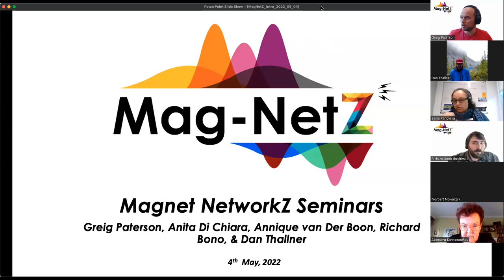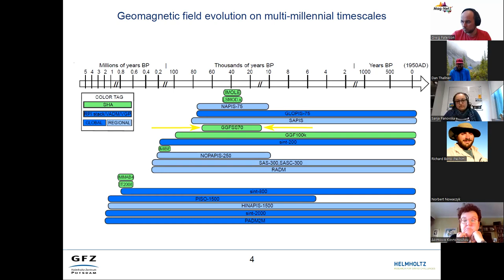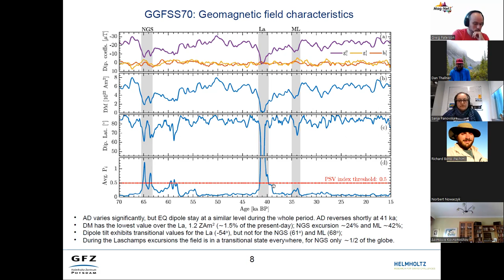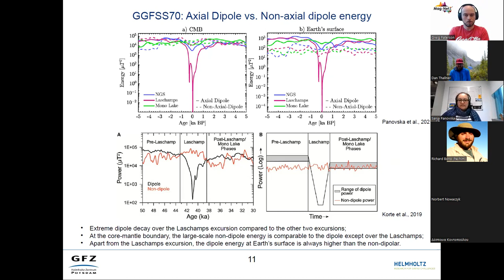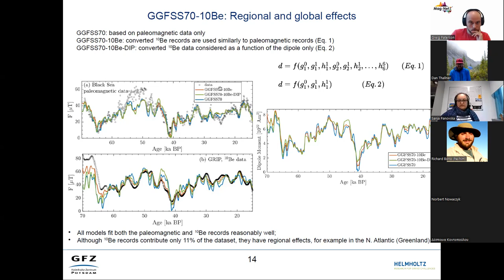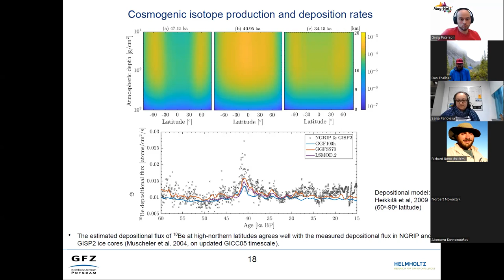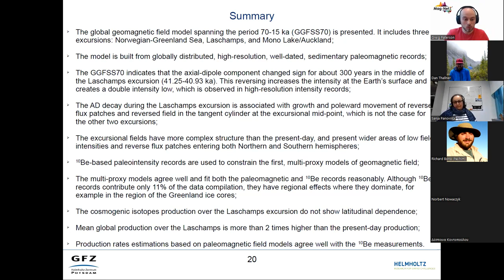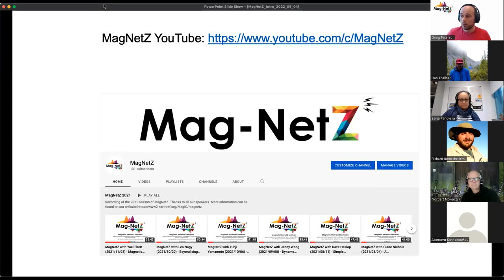MagNetZ With Sanja Panovska (2022/05/04) - Long-term, global models of the geomagnetic field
Long-term, global models of the geomagnetic field, geomagnetic excursions, limitations, advances, and applications

Title: Long-term, global models of the geomagnetic field, geomagnetic excursions, limitations, advances, and applications
Author: Sanja Panovska  from GFZ Potsdam, Germany

I will present a study of geomagnetic field excursions that occurred in the 70-15 ka period based on a high-resolution, global paleomagnetic field model. The model, named GGFSS70, is built from nine globally distributed, well-dated, sedimentary paleomagnetic records. It includes three excursions: the Norwegian-Greenland Sea (65 ka), Laschamps (41 ka), and Mono Lake/Auckland excursion (34 ka). These events are covered by other available models, and their robust characteristics are determined by comparing different models. Several quantities and features are analyzed: the dipole moment, paleosecular variation (PSV) index, global field morphology at the Earth’s surface and the core-mantle boundary, and dipole and non-dipole energy variations. By investigating these properties, we inferred similarities and differences among the geomagnetic excursions.
However, these models are limited by the spatial and temporal data distribution, and magnetic and age uncertainties of underlying data. Variations in the production of cosmogenic radionuclides, such as 10Be from ice cores and sediments, provide an independent proxy of paleointensity variations. I used a global compilation of 10Be records, converted to magnetic field intensity, in a joint inversion with the paleomagnetic data to produce a multi-proxy model of geomagnetic field evolution over the past 70 ka. The potential of the cosmogenic isotopes to improve the paleomagnetic field models will be discussed. On the other hand, since the geomagnetic field models influence the production of cosmogenic radionuclides, the models are used to calculate the production rates and compare them with actual measurements from ice and marine cores.

00:00 - Intro
01:28 - Presentation
36:49 - Questions
46:55 - Announcements